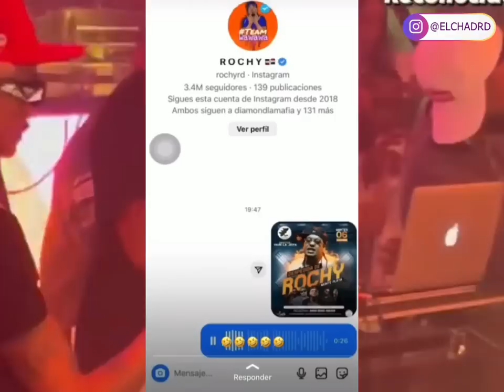😱 QUE LIO! UVITA WA: "ALOFOKE ME PAGO 100MIL PARA HUNDIR A ROCHY RD"